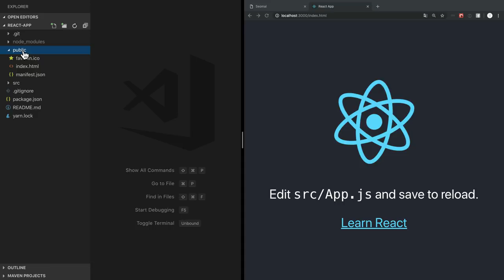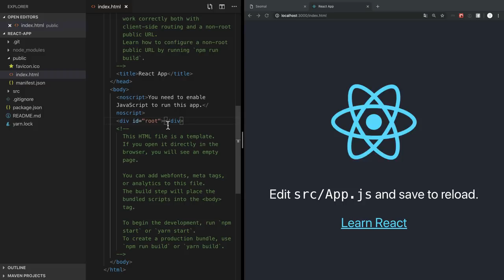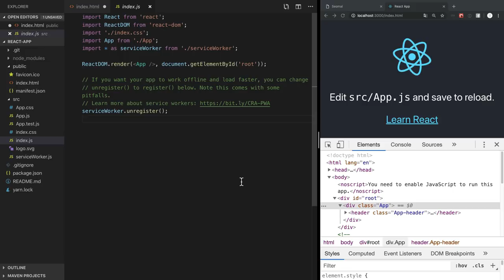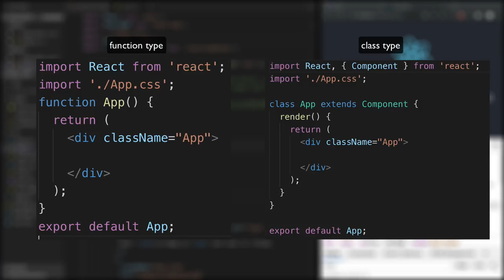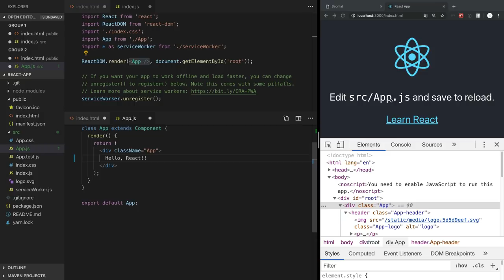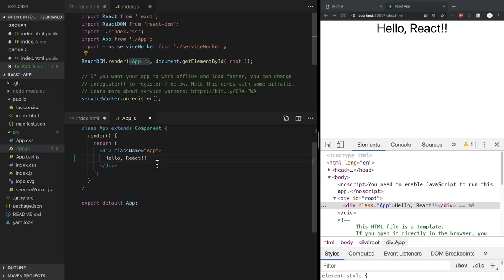React - 7. JS 코딩하는 법